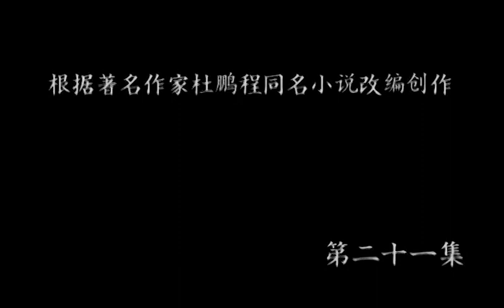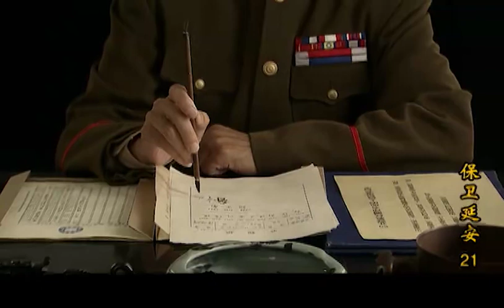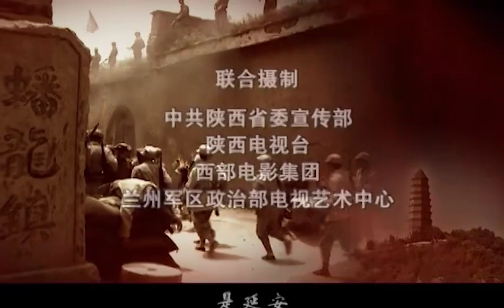保衛延安 EP21丨解放戰爭時期的西北戰場，人民解放軍與十倍于我軍的敵人浴血奮戰的史實（唐國強、耿樂、潘雨辰 領銜主演）